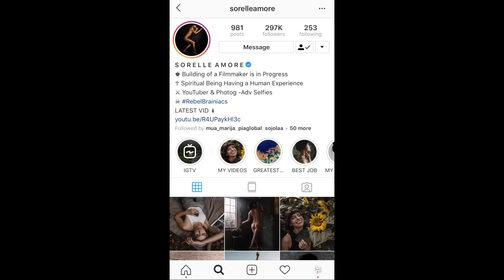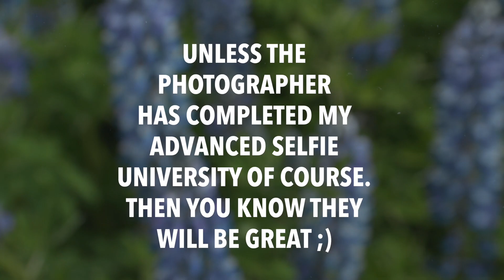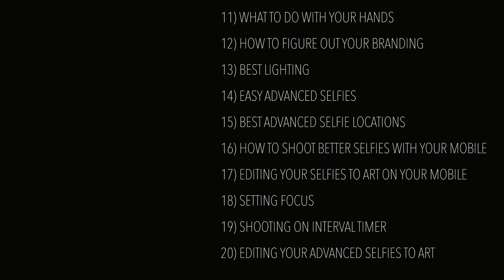Advanced Selfie University: The ULTIMATE Guide To Taking Breathtaking Self-Portraits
The ULTIMATE Guide To Taking Breathtaking Self-Portraits.

Yes, I coined the phrase Advanced Selfies, and it has been taking the world by storm. So far, nearly a million people have watched my Advanced Selfie video tutorials on YouTube, and millions more have engaged with my photos on Instagram—people love this! Instead of the usual, boring, unimpressive selfies, you can turn them into pieces of art that’ll stop people in their tracks. They'll be in disbelief that you took the shots yourself. WHOOOAA!

When it comes to my own images, time and time again people comment on how they look like an edgy high fashion shoot. They’re FLOORED when they find out I take everything myself. No help, no production team—completely solo.

Yes, I’ll admit it. Advanced Selfies are a little vain. But, you’ve probably never considered why you should learn to take them yourself, and how super useful they can be:

We all love great photos of ourselves. It raises our self-esteem and helps us tackle life better in general, when we know how great it's possible for us to look.

1. When you feel good about yourself, you ABSOLUTELY perform better in business, with family, in relationships, and interacting with friends. All that means you'll live better, and feel better mentally. So having great Advanced Selfies, I could say, is changing and saving lives. Ha! ;)

2. Having great photos of yourself will make you look more professional—in life, on Tinder, in the business world. Like it or not, people will judge you instantly based on your pictures. What impression are you giving people with your work?

3. Since starting my self-portraits, I’ve worked out how to better present myself to the world in everyday life, not just in front of the camera. I now know what outfits look best on me, I know what hairstyles look best on me, I know how to hold myself better including my confidence and posture. Taking Advanced Selfies has given me more insight into myself than I ever thought I’d have. It’s a weird and unexpected personal development deep dive.

4. You will end up with great images showcasing the best side of yourself to impress your current or future children, grandchildren, family, and friends. Images that your children can pass on to their children. It’s a great way to capture your history and a special moment in time.

5. You'll take much better travel photos and make people way too jealous—if that’s something that you’re after.

6. For any wannabe artists/models/musicians—you need great images to sell yourself as a brand. With the Advanced Selfie University, you don’t need to hire any photographers to do this for you. You can do it yourself and save that cash! Actually, this also applies to anyone that has their own business, too. Basically, anyone that wants to be a public figure can benefit from this course.

7. Any photographers that want to understand how to pose their clients better, how to help overcome their fears, learn to get their subjects more comfortable, and get the best results out of them during your shoots. A better subject means better images, and in turn for you that means more repeat business and referrals—ie; more business and more CASH in your pocket.

8. And finally—anyone that doesn’t want to spend money on a wedding photographer, just do your photos yourself! Hahaha. Joking… but honestly, I kind of see myself taking my own wedding photos one day, because why the hell not? Again, I'm joking! Maybe. Probably not. It’s happening. Hell no, it’s not happening.

I understand that a university for selfies sounds ridiculous. “You’re totally taking this way too far, Sorelle.” If you know me, you know I’m all about jokes and mocking things.

And I mock things a lot. As an example, my preset pack for photo editing in Lightroom is called Hipster AF, and it includes presets named Beard Oil, Kale, Organic, and Cold Brew. Life shouldn’t be taken too seriously. You’ll understand my weird vibe as you continue through this course with me.

Now you know all the amazing benefits of taking your own advanced selfies…let’s dive straight into it, damn it, and have some fun!